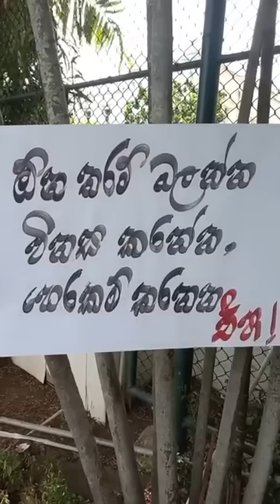ජනාධිපති මන්දිරයේ පුදුම හිතෙන විශාල කාමර සහිත සැපපහසුකම් මෙන්න / visit to Colombo president House